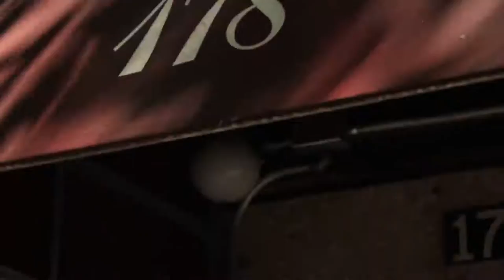Vidpal Videos: knowbeforeyougo 181 thompson st, new york, ny 10012, usa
Outside of Thompson St